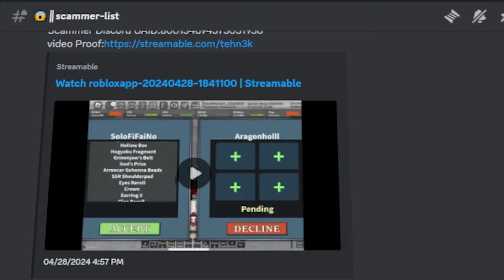Popping BANKAI On Scammers In Type Soul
I am vengance.

(ik it was full res and not actually bankai but still)